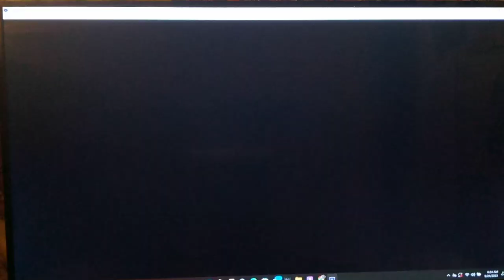Let's Play Dragon Ball Z - The Legacy of Goku II Part 3 - Frieza and King Cold vs. Future Trunks!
Hi guys, how's it going?  In today's episode, we Head up North to meet up with the Z Fighters in order to deal with the threat of Frieza heading to Earth.  Everyone is here - Chiaotzu, Tien, Krillin, Vegeta, Bulma, Yamcha, and Piccolo.  So, we take our time to talk to everyone, and get some really fun pieces of dialogue.  Then, just before we confront Frieza, Future Trunks intercepts Frieza and his Father King Cold.  Just like in the anime, he easily takes both of them out! After that, Trunks invites us all to meet up where Goku is going to Land.

I'm very excited to be starting my very first Dragon Ball Z Gameplay on this channel.  As you guys can tell from some of my Yugioh videos, Dragon Ball Z is very dear to my heart.  I grew up as a 90s kid.  I know; lol I'm a boomer.  But, I am very fortunate to have been able to grow up during the 'Golden Age' of Cartoons, Anime, and manga being ported over to the USA for the first time.  Dragon Ball Z is a Groundbreaking Anime -- It's Legacy speaks for itself.  I literally don't even need to say anything else.